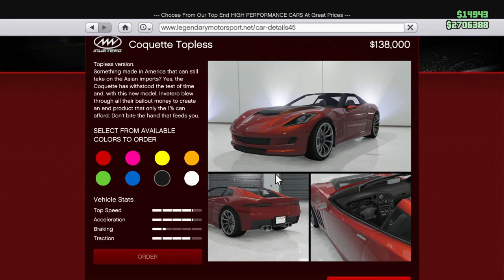Buying and Upgrading my new Invetero Coquette for $600k - GTA Online